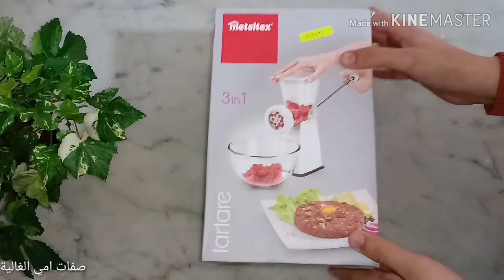الالة اليدوية👍 لفرم اللحم والمكسرات وصناعة حلوة اللمبوط لي سألتوني عليها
الالة اليدوية لفرم اللحم ا والمكسرات وصناعة حلوة اللمبوط لي سقسيتوني عليها
قناة متميزة جدا لتعليم الطبخ واسرار الطبخ وكل ماهوا مهم للمراة  ارجو الاشتراك فيها ودعمها شكرا لكم
شكراااا لمتابعتكم
اللهم تقبل منا وغفر لنا ويسر امورنا